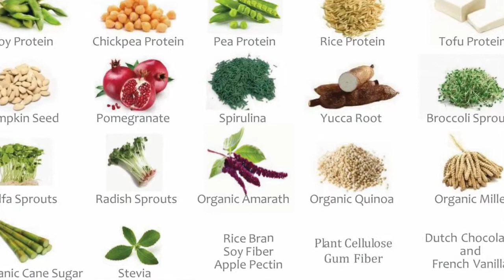Dave Mehl From Fat and Unhealthy with Cancer to Superhealthy at 70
The power of whole food nutrition..don't ever under estimate the control you have over your personal health. Change your lifestyle one simple spot at a time, to change your outcome.